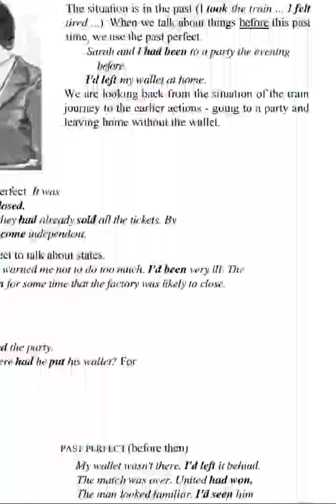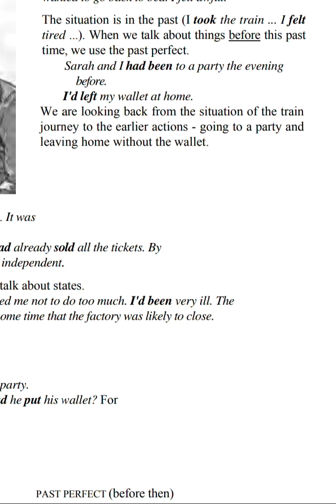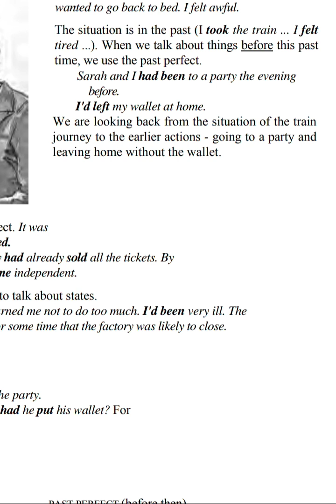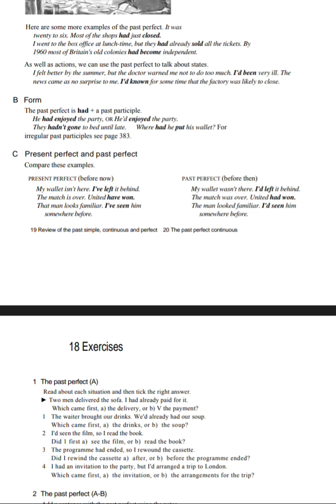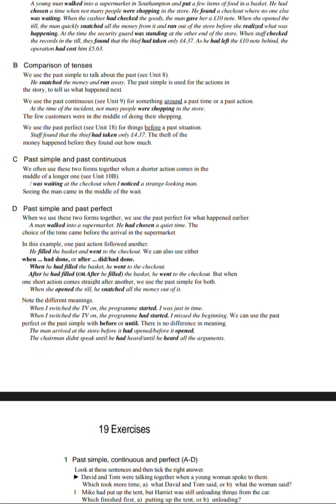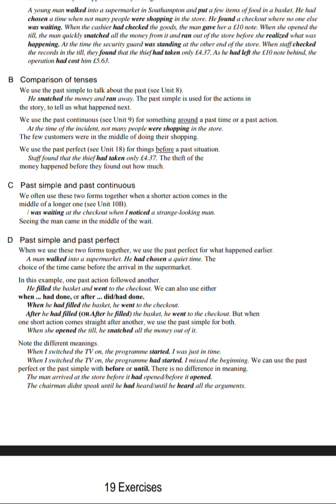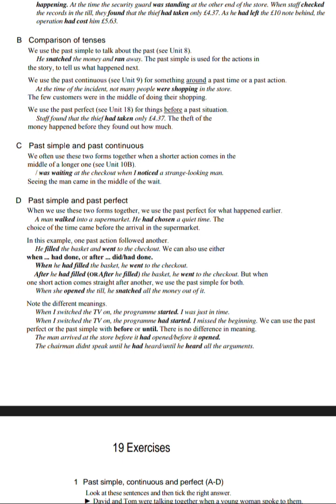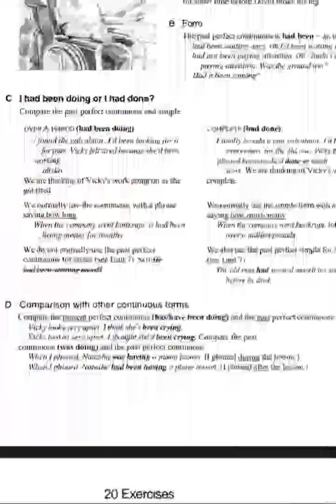present perfect continuous